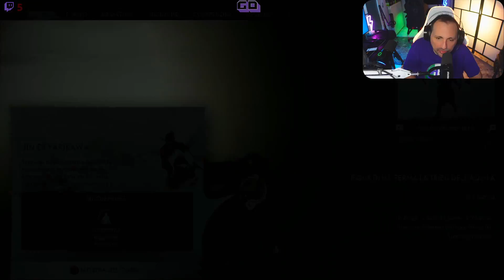Ghost of Tsushima: Director's Cut #7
GOITALIA torna con il settimo episodio di un grande classico ps5 -- Watch live